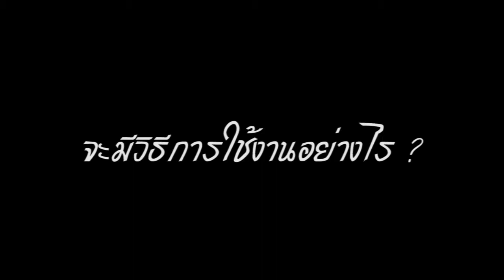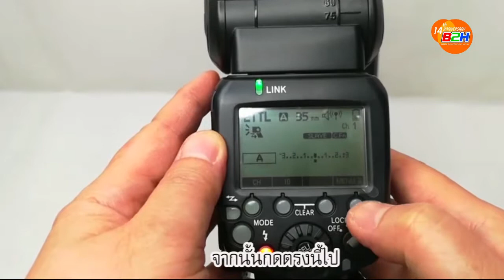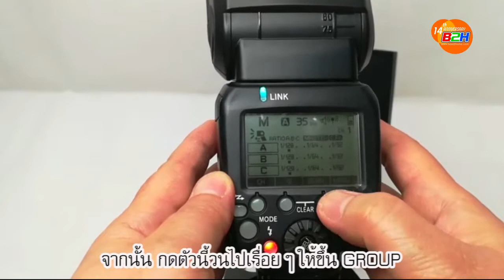การใช้งานแฟลช Canon กับ Yongnuo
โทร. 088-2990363